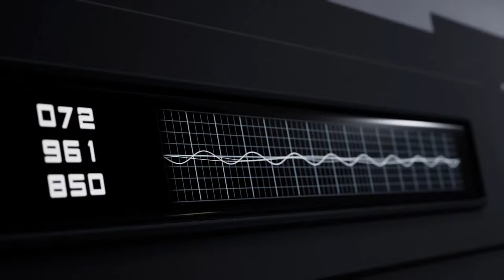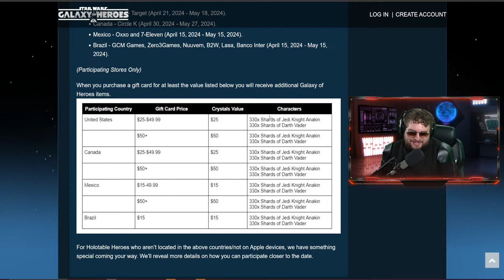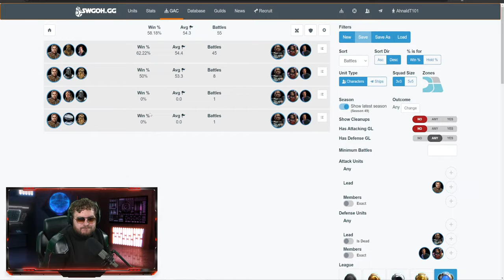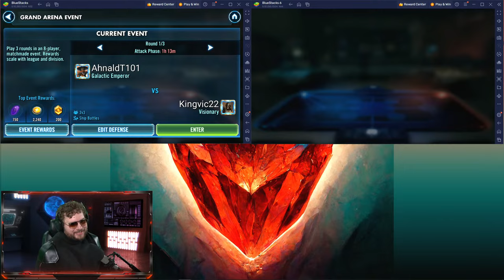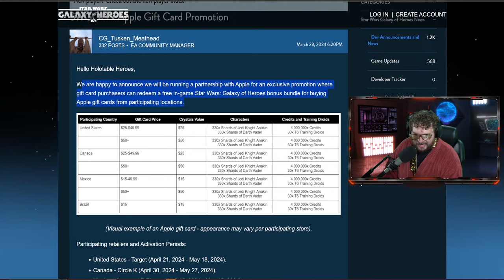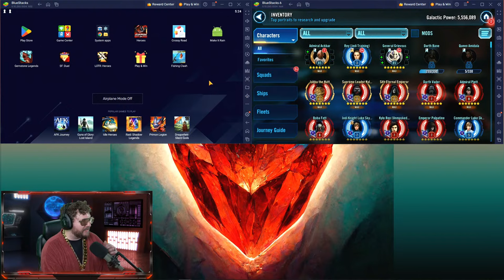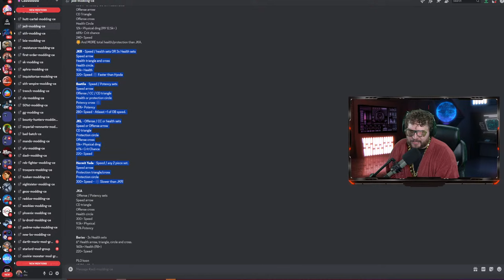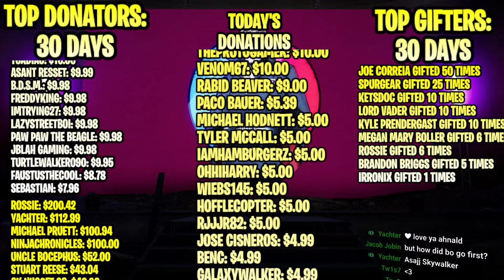Gungan Boomadier 7 Star Unlock + Gameplay Testing - 3v3 Grand Arena Returns!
TIMESTAMPS
0:00 - GARY START THE STREAM
3:45 - Welcome Back Party and Chatting
20:10 - Grand Arena Gameplan
32:30 - Is Starkiller Dead Again vs Rey?
37:52 - Rooooooocks
44:00 - I forgot deflection still exists lol
51:19 - First time fighting Kelleran Beq Datacron
1:05:41 - Revan vs DTMG
1:11:57 - DTMG be popping
1:18:20 - Does Aphra still work vs Jabba?
1:21:00 - Cheeeeeseeeeee
1:37:31 - Bane vs Leia
1:42:40 - Reva vs JMK
1:47:47 - First Time Using Sidious Datacron
1:54:17 - I was NOT expecting this!
2:00:45 - GL Chirrut Pain Starts Here
2:12:05 - GL Chirrut Pain Ends Here
2:16:12 - New Resistance Cheese Cron is Scary
2:30:34 - Final Score
2:31:36 - F2P Grand Arena
2:33:39 - SEE vs JMK
2:36:13 - Wampa vs Grievous
2:40:30 - Veers vs Talzin
2:43:35 - Kylo vs Mon Mothma
2:45:58 - Iden vs Saw
2:52:08 - SLKR vs Malicos
2:55:00 - Starkiller vs Malgus
2:59:10 - Vader vs Geos
3:04:07 - Savage vs CLS
3:11:18 - Traya vs Ewoks
3:16:05 - BAM vs Sana
3:19:00 - CLS vs ROLO
3:20:15 - KRU vs Rebels
3:21:03 - JKL vs Shorty
3:23:58 - Finalizer vs Executor
3:30:30 - Home One vs Home One
3:32:30 - Chimaera vs Finalizer
3:33:38 - Final Score
3:46:55 - 7 Star Gungan Boomadeir Whale or Fail Pack Opening
4:20:20 - Gungan Boomadier Gameplay Starts Here
4:21:00 - Gungans vs Separatists
4:59:00 - Gungans vs GAS
5:10:24 - Gungans vs Nightsisters
5:22:00 - Gungans vs Zorrii
5:32:00 - Gungans vs CLS
5:37:47 - Gungans vs DTMG
6:18:30 - Gungans vs Tuskens
6:23:19 - Gungans vs Aphra
6:31:50 - Gungans vs Iden
6:35:17 - Gungans vs Reva